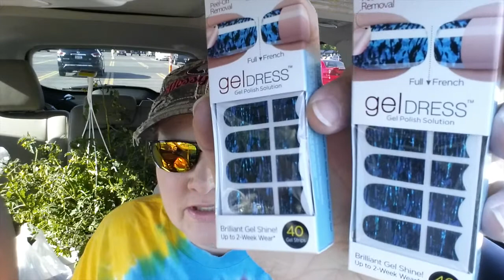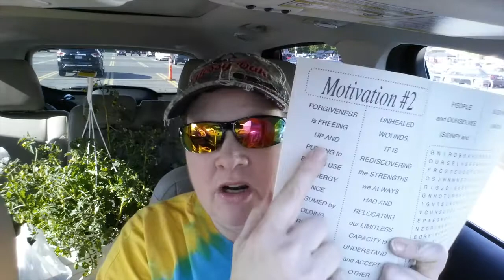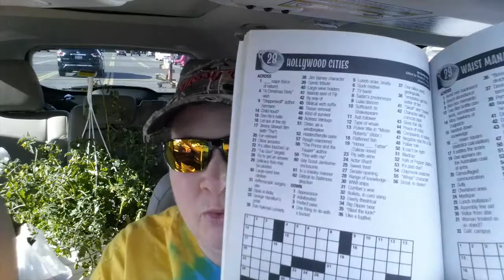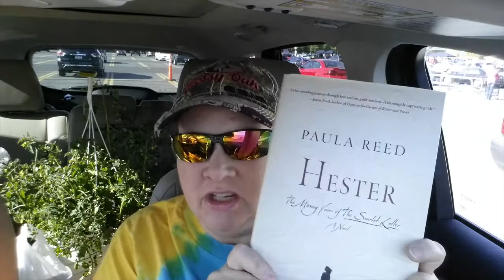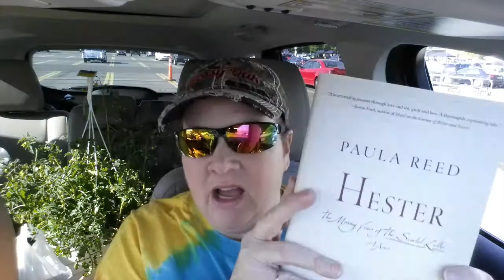Vloggin and Haulin .. 3 Hauls Thrift Store, Target and Dollar Tree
Don't know what to say.  I was out all day shopping and I took you along with me.  Enjoy my rambling... LOL but the FINDS!!  OMG the purses at the thrift store!!!  Made My DAY!!  Love you all!!

Joanne DelBalso
JoannePlans
5768 Crabtree Lane